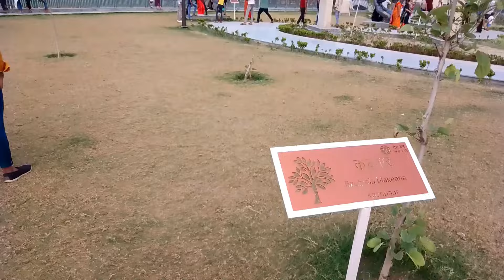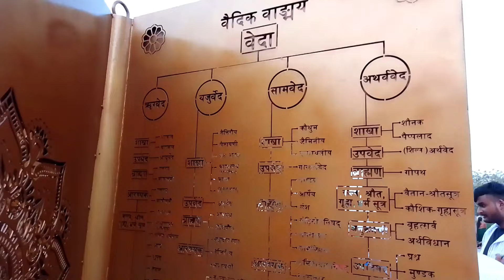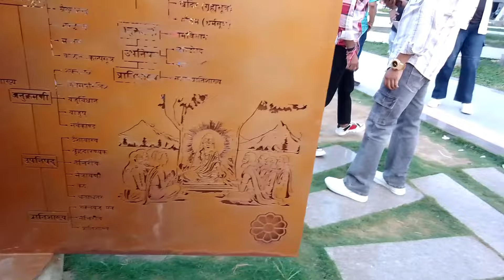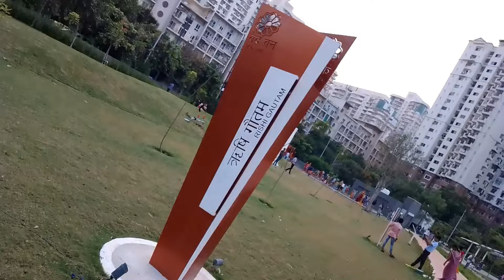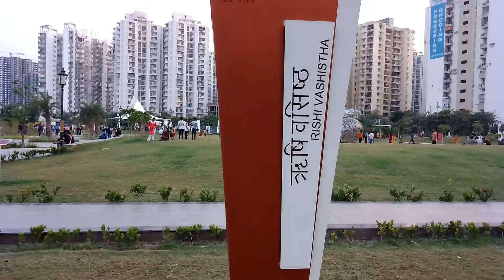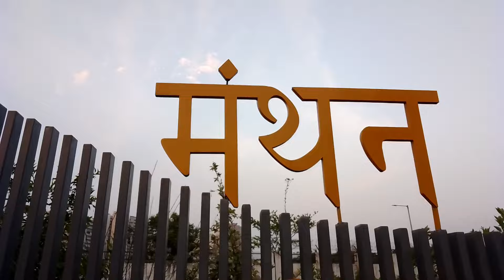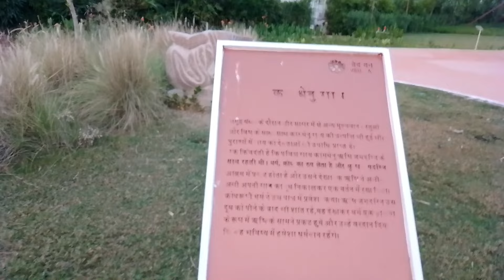Ved Van Park Vlog 1 | वेद वन पार्क | भारत का पहला वैदिक पार्क | Noida Sec 78